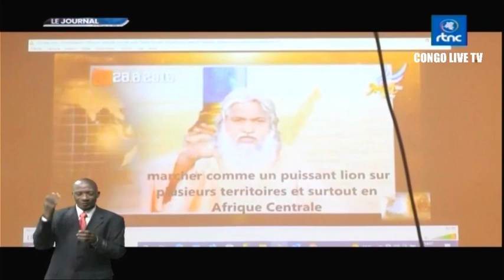🔴RDC : SUIVEZ LE GRAND JOURNAL DE CE LUNDI LE 18.09.2023 RTNC EDITION 20H00